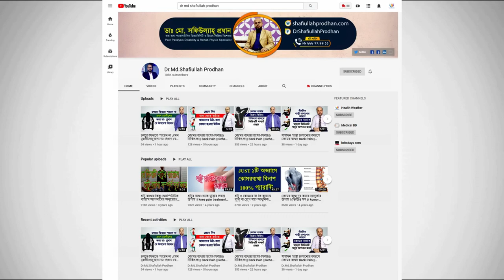কোমর ও হাঁটু ব্যথার কার্যকর চিকিৎসা পাবেন কিভাবে? জানুন বিস্তারিত || Back Pain | Knee Pain Treatment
শীতকালে কি কি কমন রোগ হয়? শীত ও শীত পরবর্তী সুস্থ্যতায় করণীয় || Diseases In Winter Or After Winter